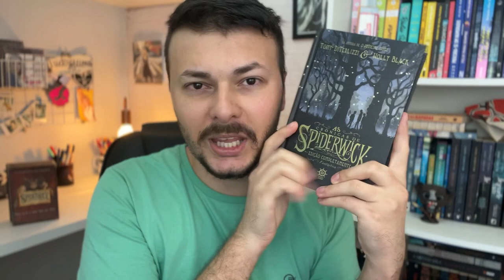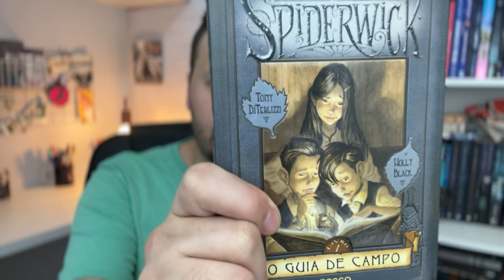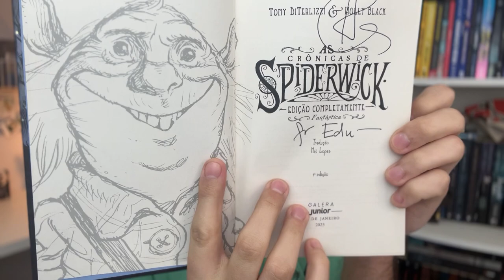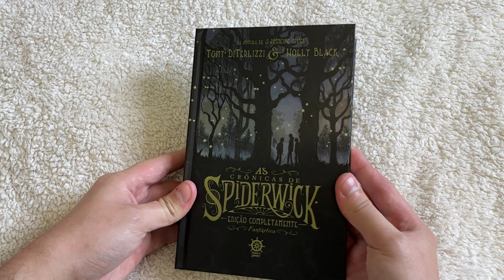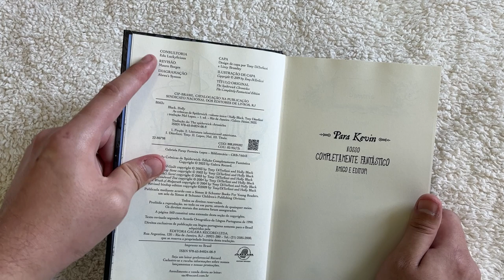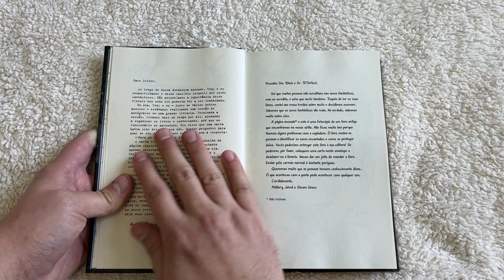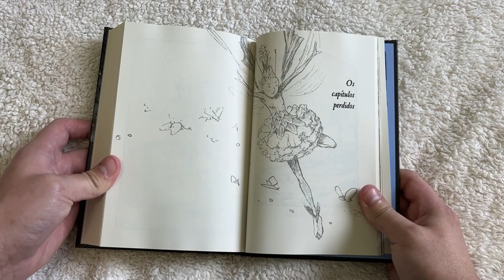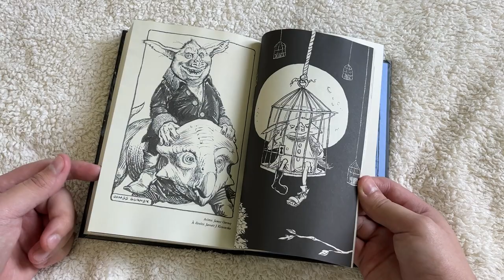TOUR PELA NOVA EDIÇÃO COMPLETAMENTE FANTÁSTICA DE AS CRÔNICAS DE SPIDERWICK(vol. único) Luckyficious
Neste vídeo eu, Edu Luckyficious, embaixador da Holly Black no Brasil, mostro a nova Edição Completamente Fantástica de As Crônicas de Spiderwick de Holly Black, lançada em volume único com todos os cinco livros da série principais, a série completa! O livro é totalmente ilustrado, possui capa dura e conteúdo extra com esboços do Tony DiTerlizzi e contos extras!
- Compre Spiderwick na Amazon
COMPRE QUALQUER COISA NA AMAZON E AJUDE O CANAL (comprando/assinando por esses links o canal recebe uma pequena comissão e você não paga nada a mais por isso):